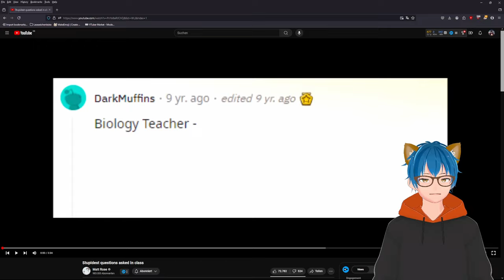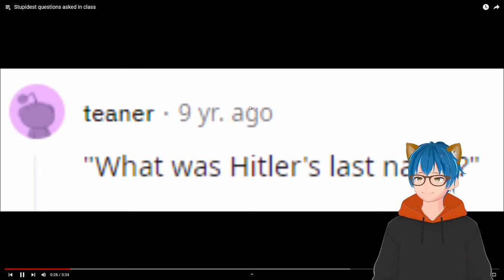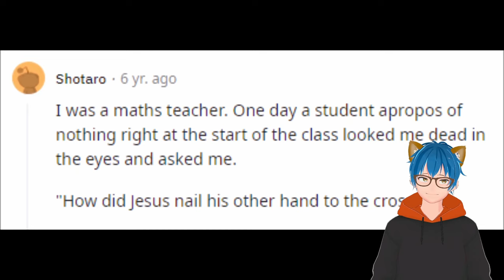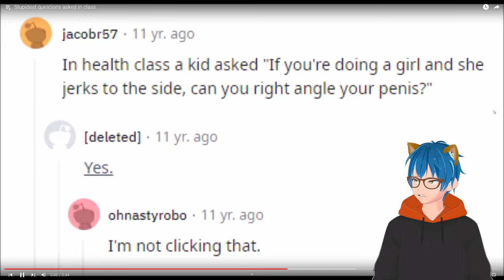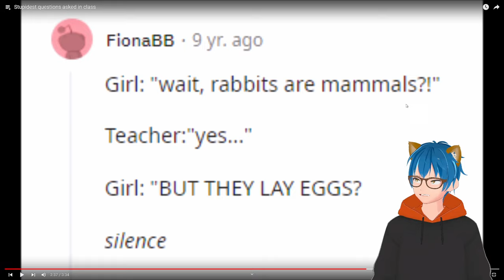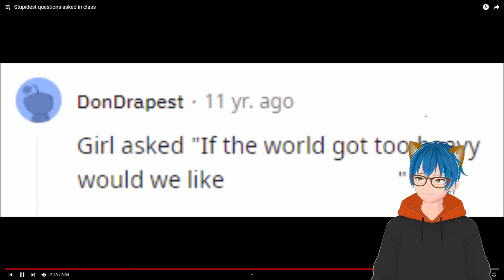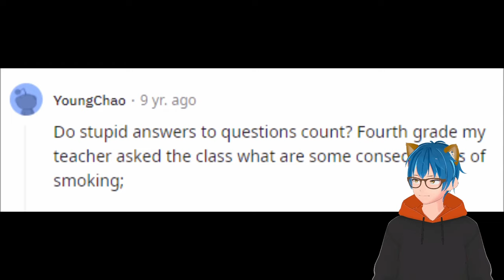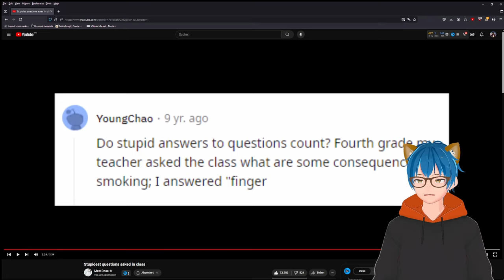Stupidest questions asked in class | Matt Rose React